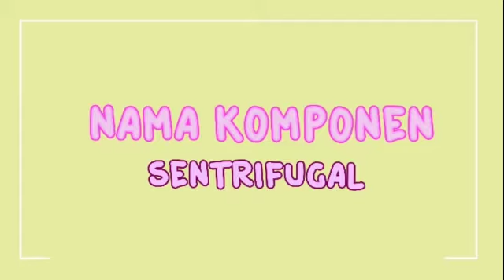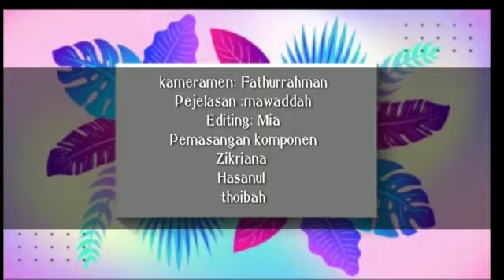Mengidentifikasi Komponen Kopling Otomatis/sentrifugal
Mohon maaf jika ada kesalahan dalam penyebutan ataupun penulisan nama2 komponen serta jika ada salah satu komponen yg disebutkan dengan bahas bengkel jg dalam artian bukan bahasa teknik. Mohon dimaafkan dan silahkan dikoreksi.. video ini dibuat berdasarkan tugas praktik (laporan praktik kelompok).
Saran yang membangun kami harapkan untuk kemajuan pendidikan bersama.. terimakasih.. Salam SMK BISA! SMK HEBAT!